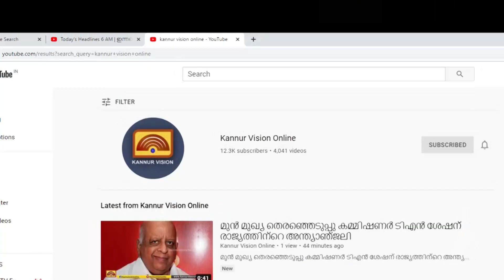തളിപ്പറമ്പിലെ ഹോട്ടലുകളിൽ റെയ്ഡ്: പഴകിയ ഭക്ഷണം പിടികൂടി